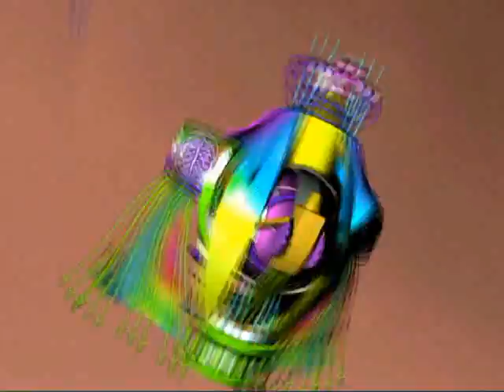O part 8 - "nic"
Part 8 of 31: song is The City (quadrostar remix)

From the country to the city, forever, and ever.

o - the mayan word for consciousness, zen symbol of formlessness and the sound you make when you see something pretty.

Copyright:
All other non-3D footage courtesy of archive.org.